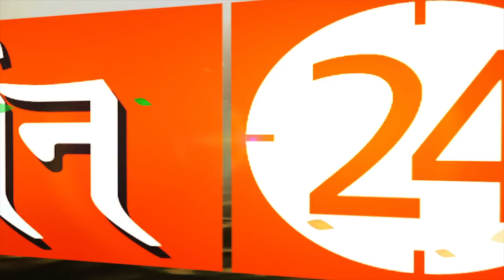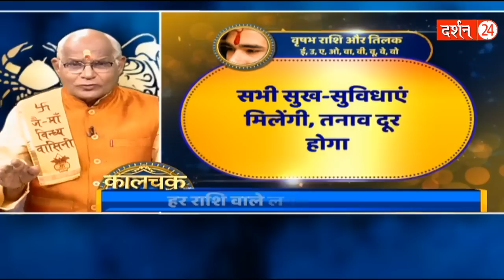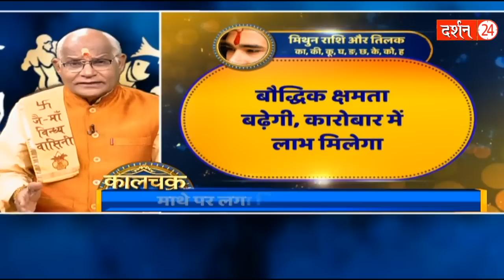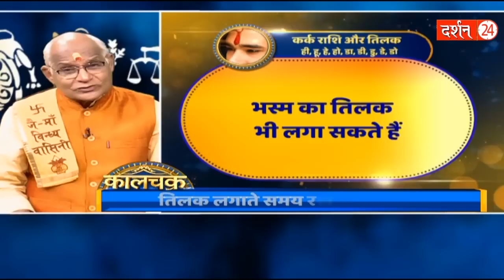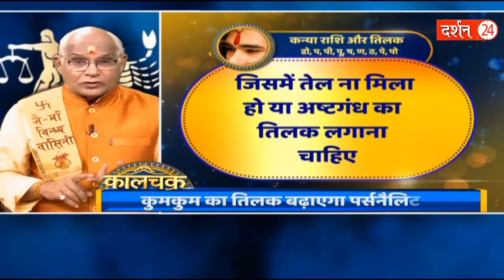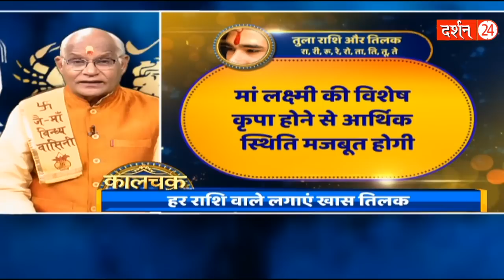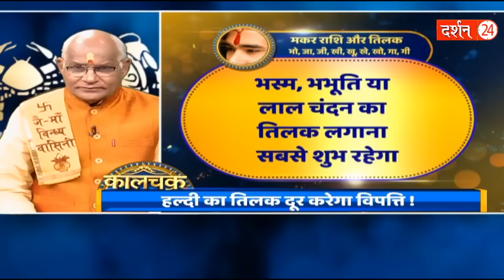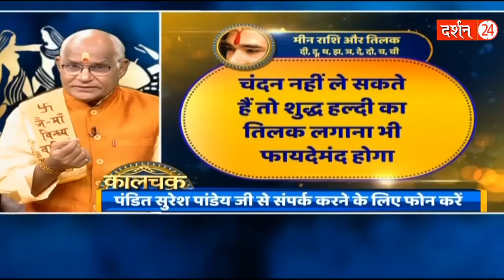अपनी राशि के अनुसार ही ये उपाय करें तभी चमत्कार होगा ! | Pandit Suresh Pandey | Darshan24